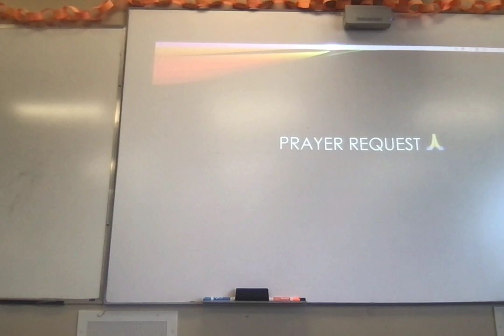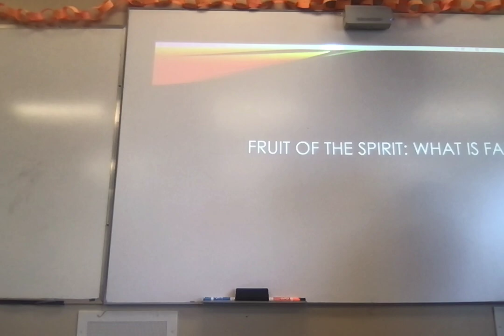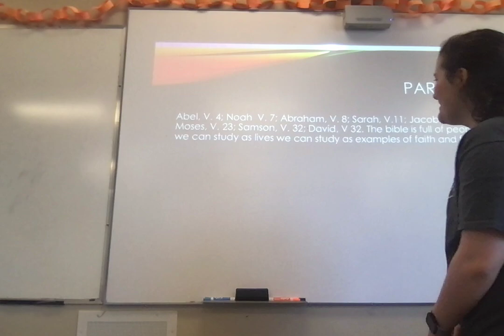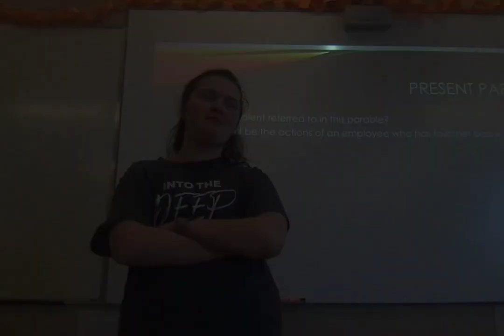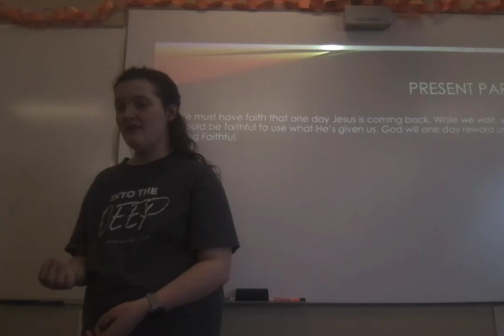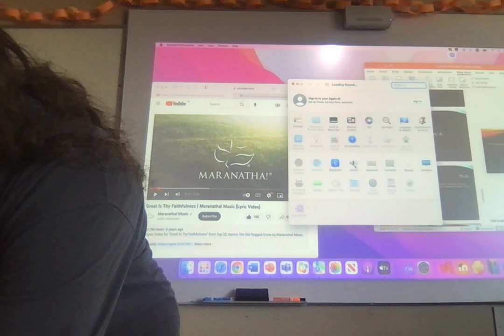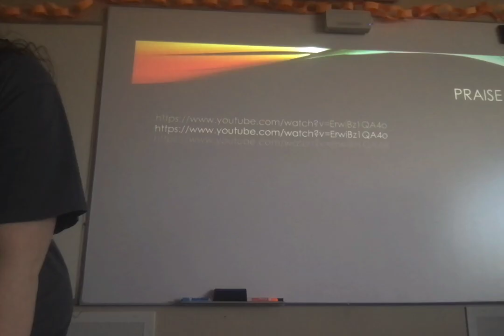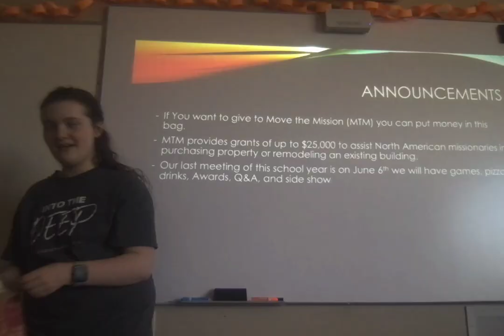Fruit of The Spirit: What is Faith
Speaker- Sis. Abigail Colvin